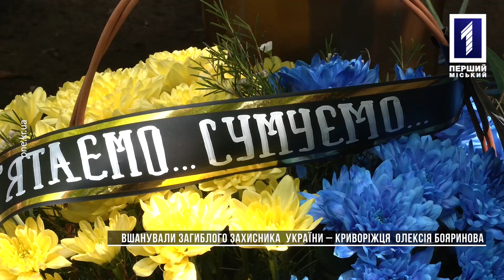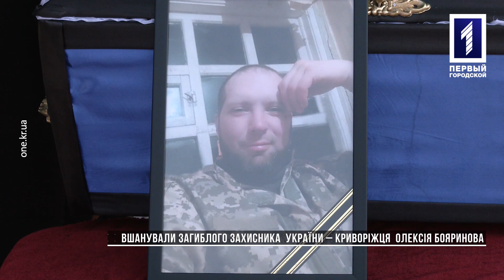Кривий Ріг провів у вічність бійця 93 бригади Олексія Бояринова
Не дожив 10 днів до свого 30-річчя. Кривий Ріг попрощався зі своїм мужнім сином – полеглим захисником Олексієм Бояриновим. Загиблий служив у лавах дев’яносто третьої бригади. Боронив країну на найпекельнішому напрямку сучасної війни – Донецькому. Загинув 20 травня у багатостраждальному місті-фортеці Бахмут. Життя воїна обірвав мінометний вогонь противника. На церемонії прощання, аби віддати останню шану Героєві, побувала і наша знімальна група.